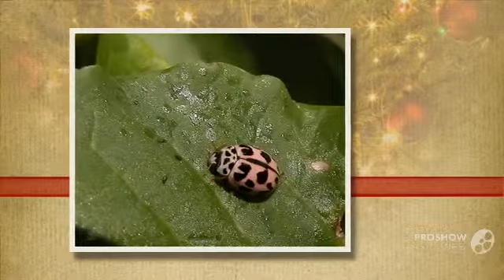conglobata - fungi kingdom